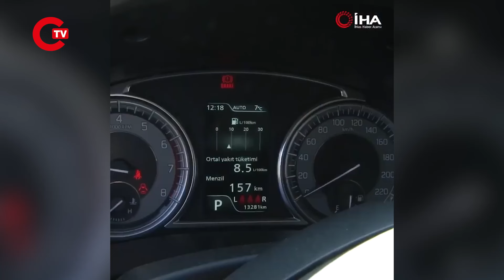İtibarımızın geldiği nokta! Sıfır araç kusurlu çıkınca Japon Büyükelçisi yargıya dil uzattı